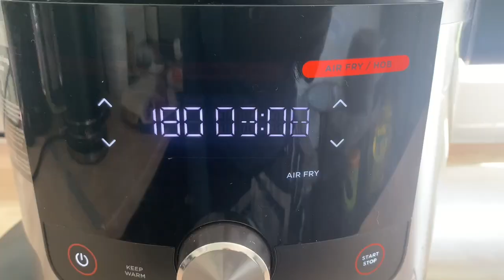Burger Crimpit Wrap Recipe-Crimpit Wrap Maker-Crimpit Sandwich Maker-Crimpit Recipes-Crimpit Toastie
Wrap
Burger Pattie of choice
Burger Pickle
Burger Sauce
Cheese of choice
Tomato & onion

Air Fry at 180c for 6 minutes OR toast in toaster/pan.